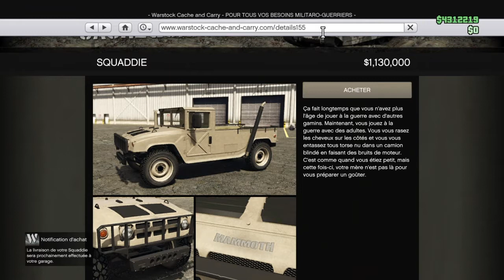[DLC CAYO PERICO] PRÉSENTATION + FULL CUSTOM DU NOUVEAU VÉHICULE MAMMOTH SQUADDIE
N'esiter pas a liké partager la vidéo et dite moi en commentaire si sa vous a plus